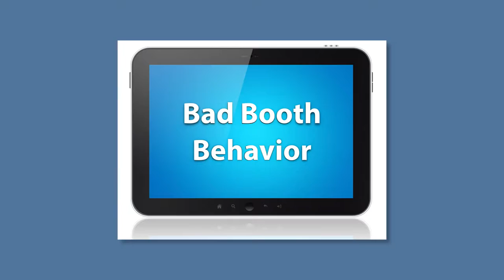#11: Bad Booth Behavior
During the show, your booth is your storefront, your studio, and your office.  You will be judged the appearance of your booth, and more importantly, by the attitudes of the people that are in it.